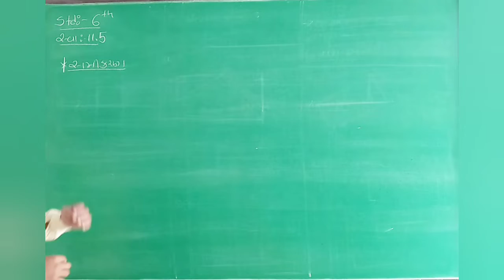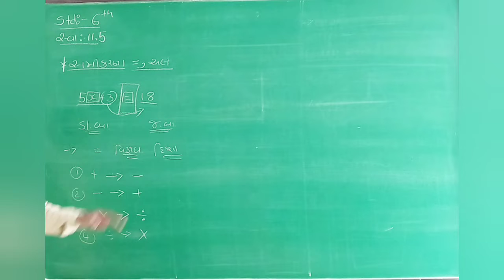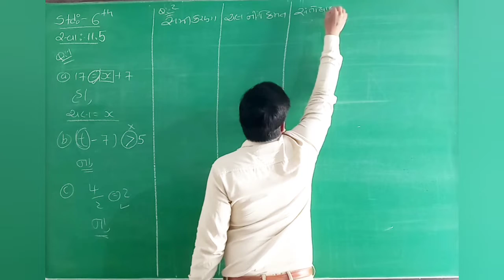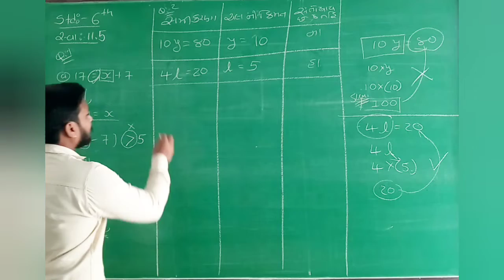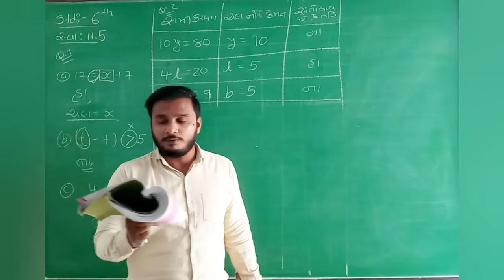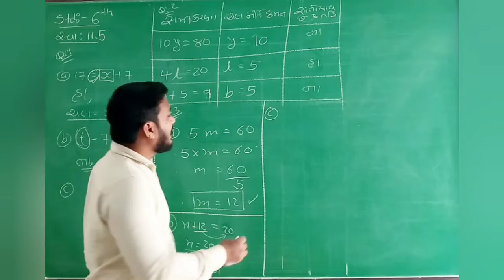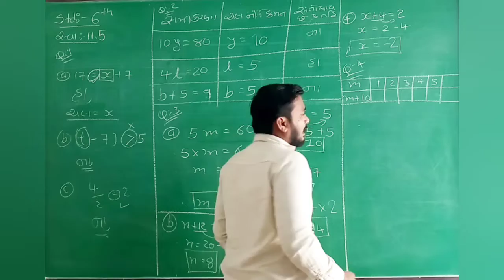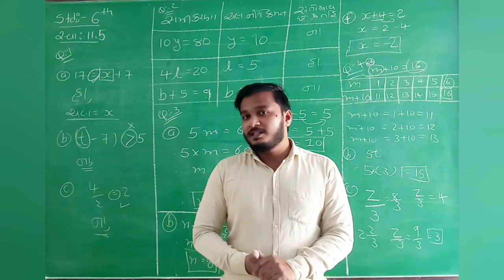Std : 6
Maths [ch-11.5]